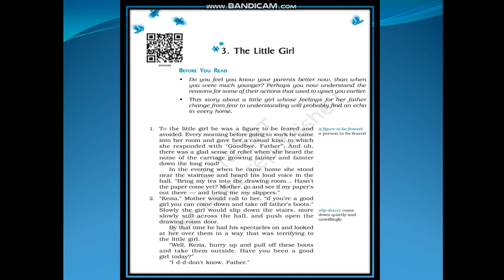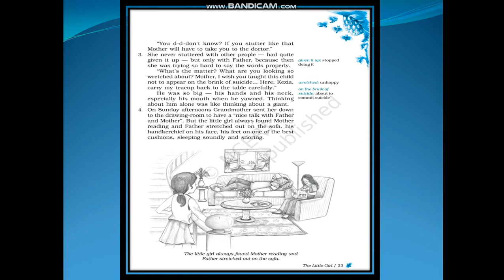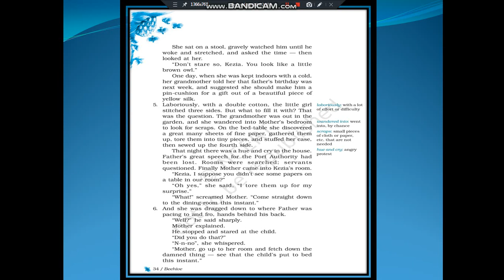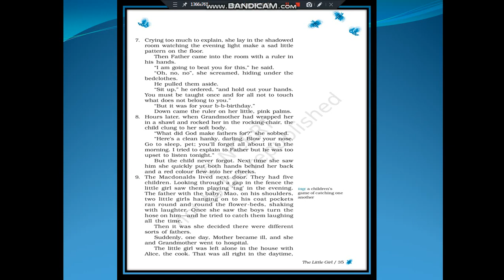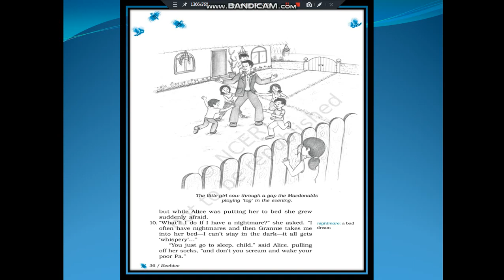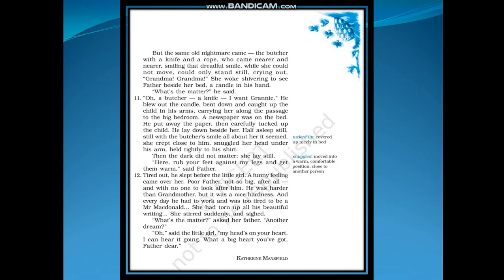CLASS-9 ENGLISH (THE LITTLE GIRL)